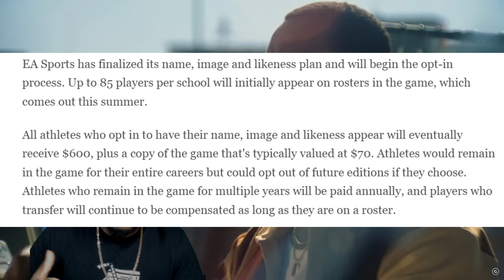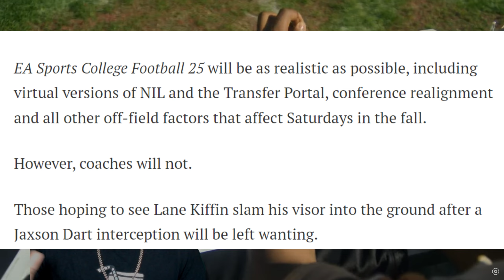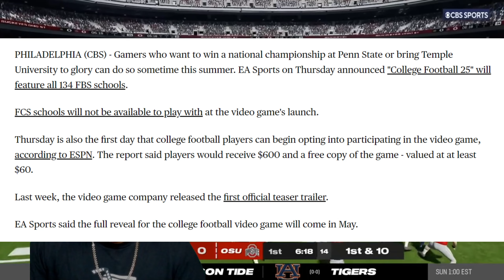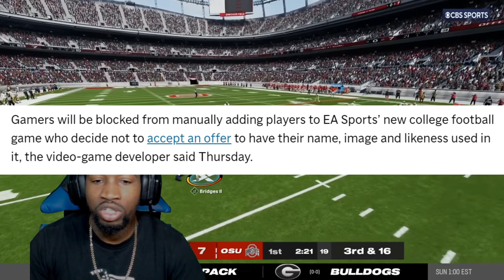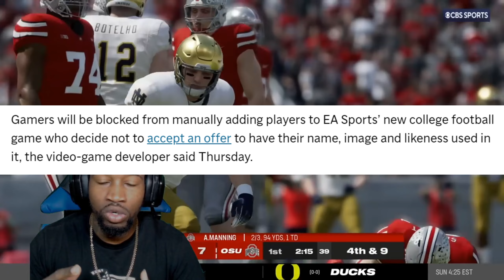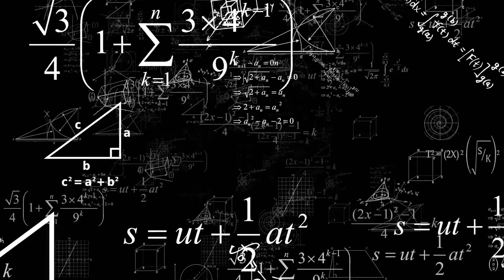MASSIVE News!! EA Sports College Football 25 New Info! NIL, Real Players, Coaches, and more!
In this EA Sports College Football 25 video, I'll be going over everything that just dropped today for the new NCAA football video game!